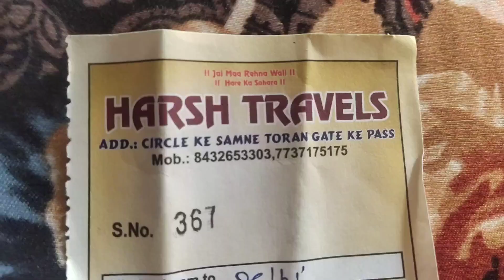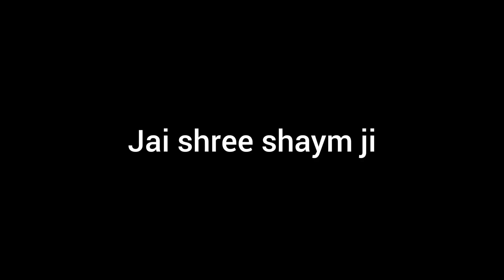camel ride करते हुए लड़ाई हो गई😮|| Toran dwar k pass kari camel ride||ऊंट की सवारी करे 😀